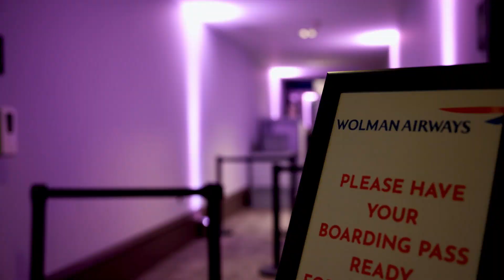Welcome to Gen Z Events